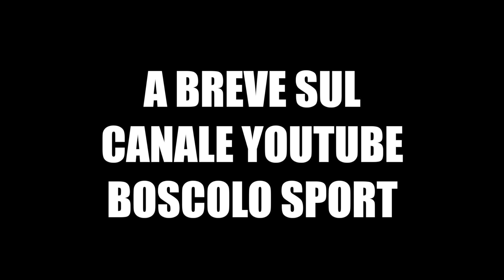ANTEPRIMA - Video con Luca Passarella sulla Trota in acque naturali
Stiamo editando una serie di 3 video dedicati alla trota in acque naturali.